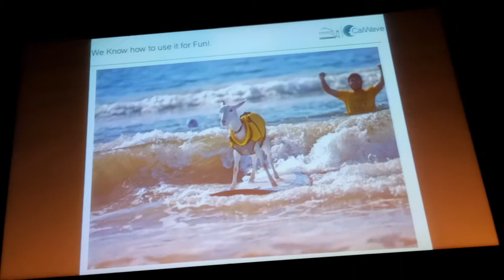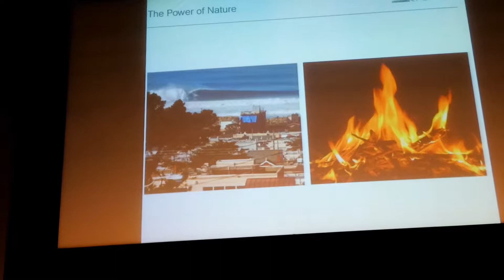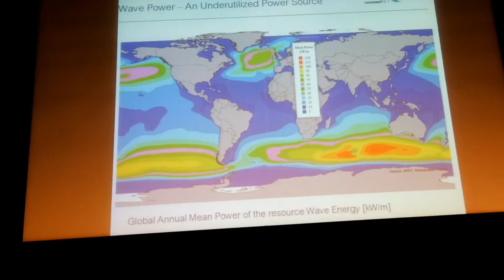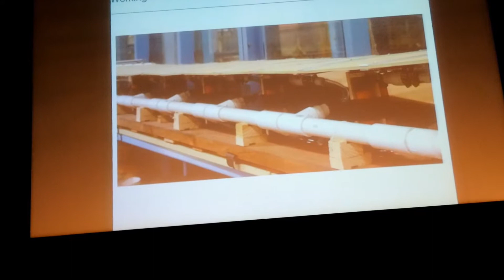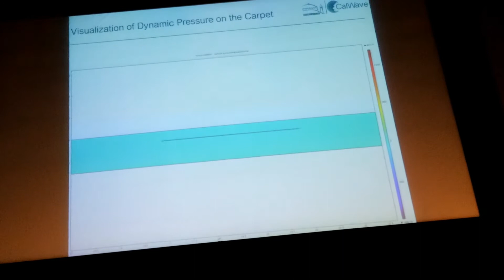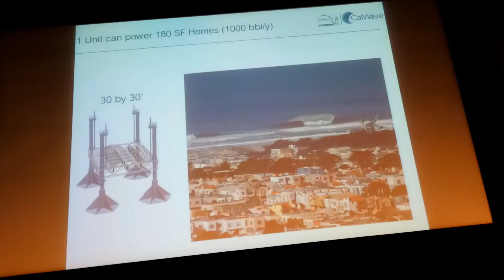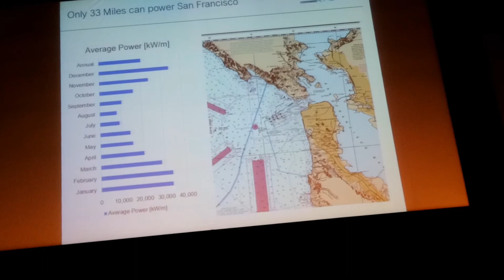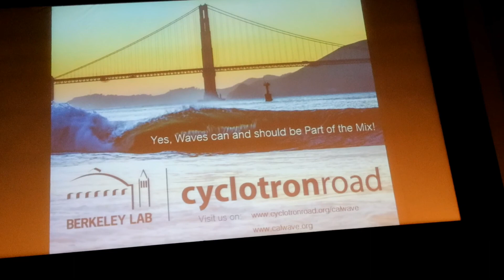harnessing wave energy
This is another of the five big questions posed at Science in the Theater, a program presenting some of the work going on at the Lawrence Berkeley National Laboratory. Using his extensive experience in product development and background in industry, Marcus Lehmann leads a diverse team of engineers, business development specialists, advisors, and industry partners around the CalWave project. He will be completing his PhD in Mechanical  Engineering in collaboration with the UC Berkeley TAFLab while at Cyclotron Road, which is Berkeley Lab's new technology incubator.